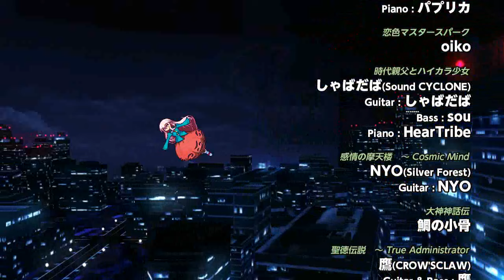Mikko Loves Gaming : Touhou Project 14.5 - Urban Legend In Limbo (PC) Part 10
I was jumping the shark a bit with thinking I was down to the last character, but steadily we approach that point.